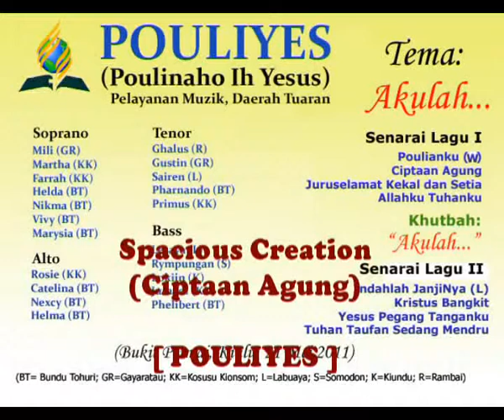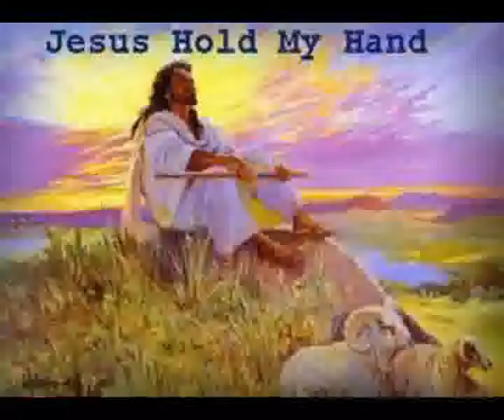POULIYES Ciptaan Agung (Descant by Jack Hindes)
Song praising God's Great Creation